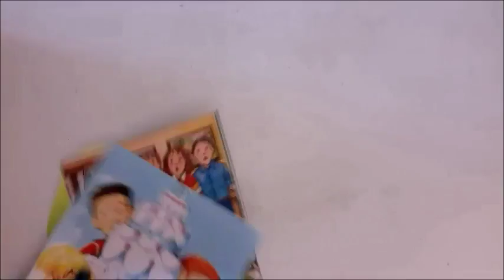Cam Jansen Commercial